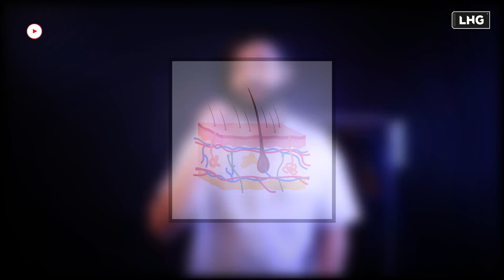Get Clear Skin | Avoid These 3 Mistakes | No more acne scars,Pimples and Blackheads | LHG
Proper Skincare helps your skin stay in good condition: You're shedding skin cells throughout the day, so it's important to keep your skin glowing and in good condition. An effective routine can help prevent acne, treat wrinkles, and help keep your skin looking its best.

Avoid this 3 main mistakes to avoid pimples and acne.

0:00 Intro
0:44 Mistake 1
2:00 Mistake 2
2:46 Mistake 3
4:45 Conclusion

RELIABLE PRODUCTS

Moisturizer For Oily skin :

Moisturizer For Dry Skin

Facewash for Oily Skin

Facewash for combination and dry skin

*Olive Oil*

Khadi Natural Olive Oil

UrbanBotanics Pure Cold Pressed Olive oil

 *Shampoo*

Khadi Natural Herbal Amla Bhringraj Shampoo

 *Castor oil*

UrbanBotanics® Cold Pressed Castor Oil

*Almond Oil*

UrbanBotanics® Pure Cold Pressed Sweet Almond Oil for Hair and Skin, 200ml ( Odorless )

WishCare® Pure Cold Pressed Sweet Almond Oil for Hair and Skin, 200ml

 *Argan Oil*

WishCare® 100% Pure Cold Pressed & Natural Moroccan Argan Oil

*Comb*

Aatira Natural Pure Neem Wood Comb Wide Tooth Wooden Comb For Hair Growth

*Coconut Oil*

Maxcare Virgin Coconut Oil (Cold Pressed) 500ML

 *Lavender Oil*

Tegut Lavender Essential Oil Steam Distilled Natural, Pure And Organic (15 ML)

 *Conditioner*

Khadi Natural Orange and Lemongrass Herbal Hair Conditioner, SLS and Paraben Free, 210 ml

 *Peppermint oil*

Anveya Peppermint Essential Oil, 100% Natural & Pure, 15ml (for Hair, Skin, Face, Cold, Congestion & Diffuser):

*Jojoba Oil*

UrbanBotanics® Cold Pressed Jojoba Oil for Skin & Hair - Virgin & Unrefined - 200ml:

*Our Community*

on

gshid=1935dymzsu2q5

?igshid=1iluvitwruaiv